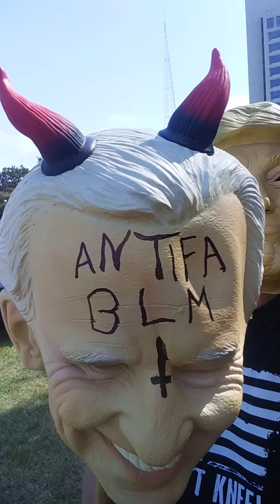Smart Women Vote For Trump